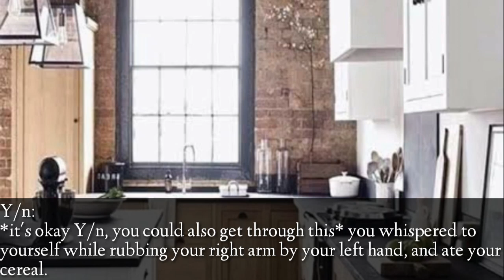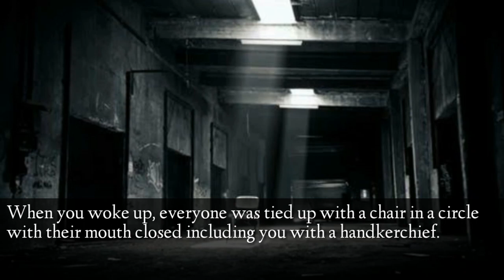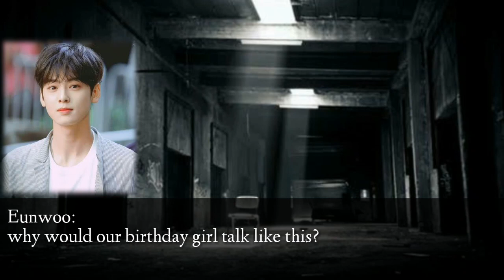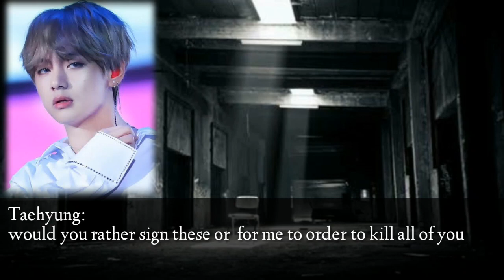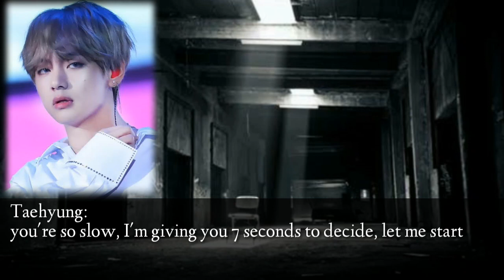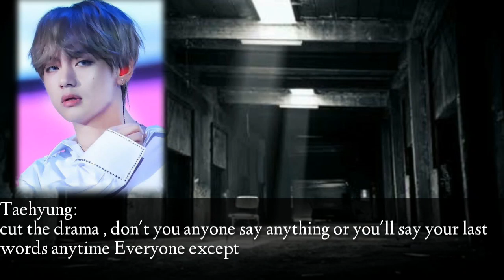[Kim Taehyung ff] angry mafia fell in love - Ep 1 read in description...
WHISTLE - BLACKPINK
Missing You - (Music)
Euphoria - BTS (Jungkook)
7 rings - Ariana Grande